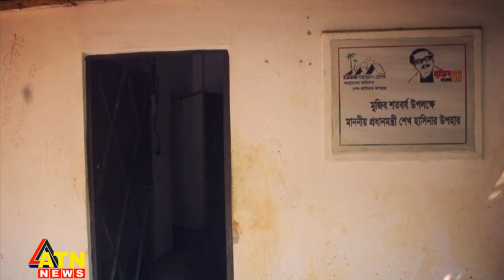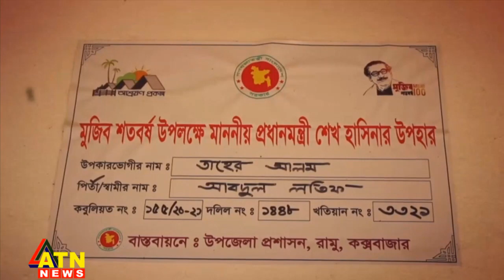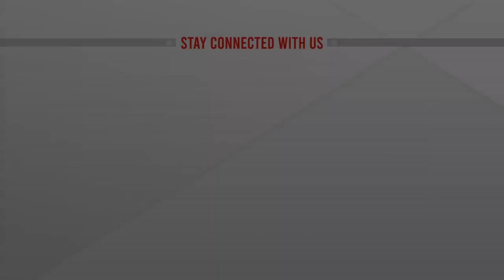জীবন বদলে যাওয়ার গল্প... | ATN News